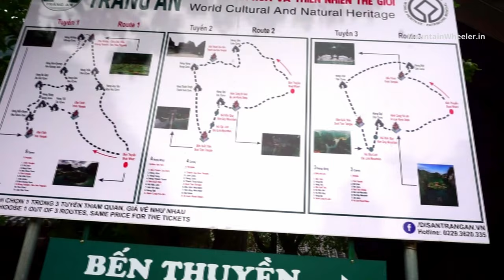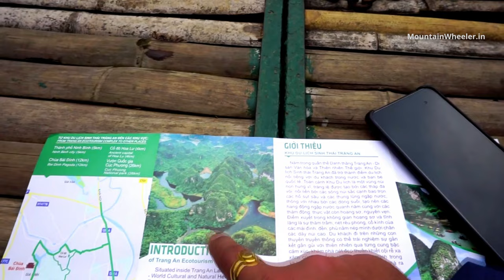India to Vietnam Vlog: Don't MISS these Dangerous CAVES at Trang An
During our Vietnam trip, we decided to visit Ninh Binh at Halong Bay. Ninh Binh is around 100 km from Hanoi and is totally worth visiting. We stayed there and had an amazing boating experience through these adventurous and dangerous caves.

The place is cheap and best for nature lovers, watch the complete video for full vibes.